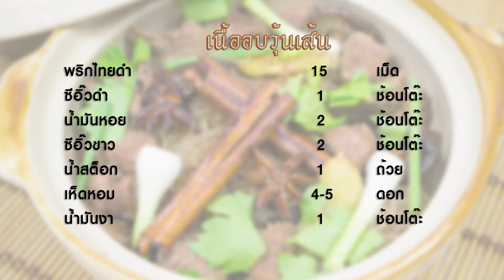เนื้ออบวุ้นเส้น | 1 Minute Cooking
เนื้ออบวุ้นเส้น เมนูในวันนี้เราเอาใจคนรักเนื้อนะคะ เป็นเมนูที่มีชื่อว่าเนื้ออบวุ้นเส้น หลายคนอาจสงสัยว่าเนื้อกับวุ้นเส้นจะเข้ากันได้ไหม เล็กบอกเลยค่ะว่าเข้ากันได้ดีทีเดียวค่ะ

วัตถุดิบเนื้ออบวุ้นเส้น

1. วุ้นเส้น 1 ห่อ
2. เนื้อสดหั่นเต๋า 300 กรัม
3. ขิงแก่ 2-3 หัว
4. กระเทียม 4-5 กลีบ
5. รากผักชี 2-3 ราก
6. โป๊ยกั๊ก 4-5 ชิ้น
7. อบเชย 2 ชิ้น
8. พริกไทยดำ 15 เม็ด
9. ซีอิ๊วดำ 1 ช้อนโต๊ะ
10. น้ำมันหอย 2 ช้อนโต๊ะ
 11.ซีอิ๊วขาว 2 ช้อนโต๊ะ
12. น้ำสต็อก 1 ถ้วย
 13. เห็ดหอม 4-5 ดอก
 14. น้ำมันงา 1 ช้อนโต๊ะ
15. ต้นหอม ตามชอบ
16. ใบขึ้นฉ่าย ตามชอบ

หม้อ

วิธีทำเนื้ออบวุ้นเส้น

1. แช่วุ้นเส้นอบแห้งในน้ำให้นิ่ม จากนั้นพักไว้
2. ผสมน้ำมันงา ซีอิ๊วขาว ซีอิ๊วดำ น้ำมันหอย น้ำสต็อกแล้วนำไปคลุกเคล้ากับวุ้นเส้น
3. นำเนื้อใส่กระทะผัดให้พอสุก ใส่ขิงแก่ กระเทียม รากผักชี และพริกไทยดำผัดให้เข้ากัน แล้วใส่เห็ดหอม โป๊ยกั๊กและอบเชยเพิ่มความหอม
4. จากนั้นนำวุ้นเส้นใส่ลงไปอบปิดฝา อบจนวุ้นเส้นนิ่มสุก ก่อนเสิร์ฟโรยด้วยใบใบขึ้นฉ่าย ต้นหอม เป็นอันเสร็จ